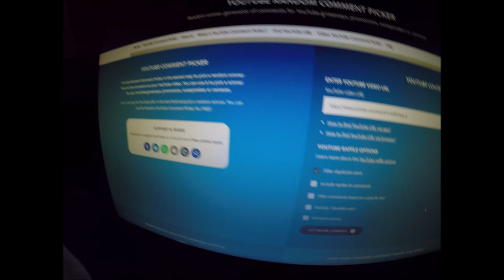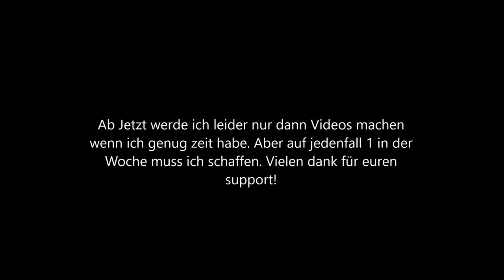Neuen Roller Gekauft! | Speedfight 2 70ccm?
bedanken.

2. Du aktivierst die Glocke :-)

Name: Julian
Alter: 16
Roller/Motorad: Jetforce 50ccm Sport Airsal
Auto: Ape 103ccm